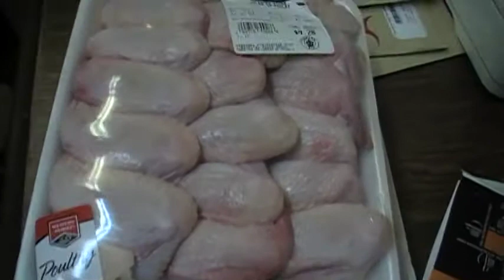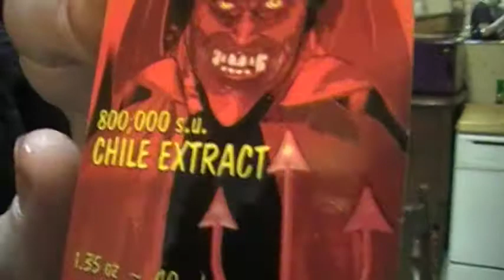Spicey Chicken Wings twice as hot as police pepper spray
HOT!
Watch as Darryl spawns these into existence.